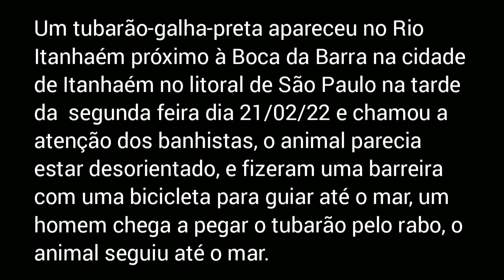Tubarão aparece em rio em Itanhaém no litoral de São Paulo.